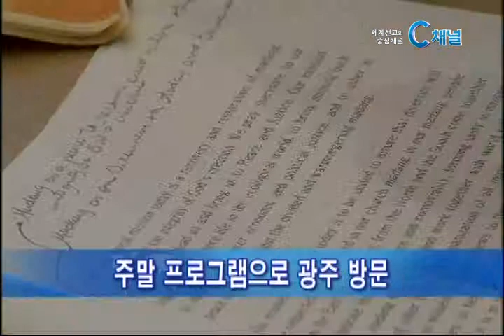[C채널뉴스] 세계에큐메니컬 신학원 개최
55개국 196명의 신학생과 신학교수 참여

WCC 세계교회협의회 제10차 부산총회 개회를 앞두고, 전 세계 신학생들이 참여하는 세계에큐메니컬 신학원이 공식대회로는 가장 먼저 24일 시작됩니다.

세계에큐메니컬 신학원에는 전 세계 55개국 196명의 학생과 신학교수들이 참가하는 가운데, 24일부터 29일까지 서울 한신대 신학대학원에서 교육 일정을 진행합니다. 서울에 머무는 동안 참가자들은 한국과 아시아 문화를 소개하는 강의와 토론에 함께하게 됩니다.

이어 장소를 WCC총회가 열리는 부산으로 옮겨 11월 9일까세계 에큐메니컬운동 지평을 확대하기 위한 교육 과정이 참여하게 됩니다 또 11월 3일과 4일 주말을 이용해서는 호신대 초청으로 광주를 찾아 망월동 국립묘지, 선교유적 등으로 돌아볼 계획입니다.

한편, 우리나라 15개 신학대학교와 신학대학원 학생 159명이 참여하는 한국에큐메니컬 신학원도 WCC총회 기간 마련됩니다. 11월 7일에는 세계에큐메니컬 신학원 참가자들을 만나 다채로운 문화행사도 갖게 됩니다.